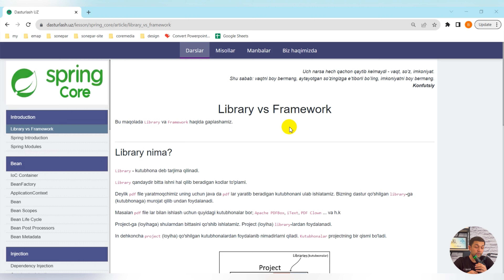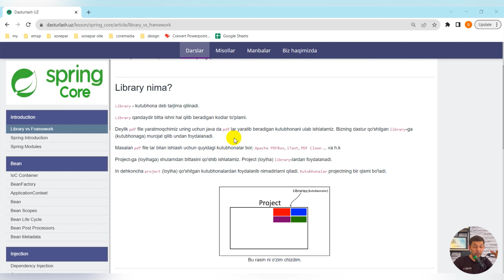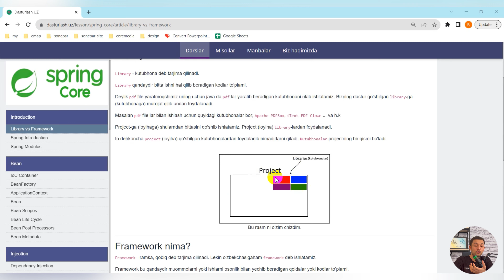Spring asoslari. 2 - Library vs Framework | java spring | spring boot darslari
1. Springdan to'liq darslar to'plami
3. GitHub dagi barcha darslar